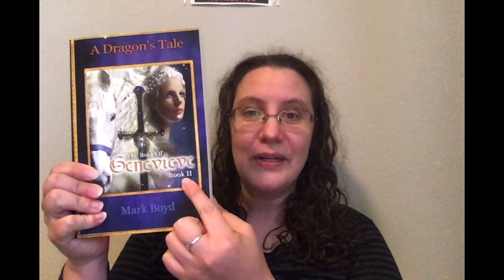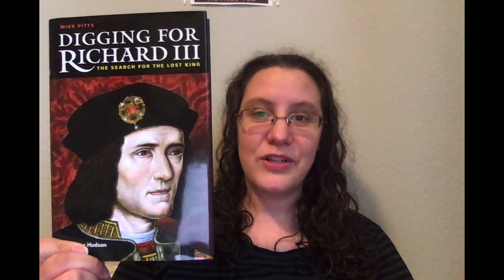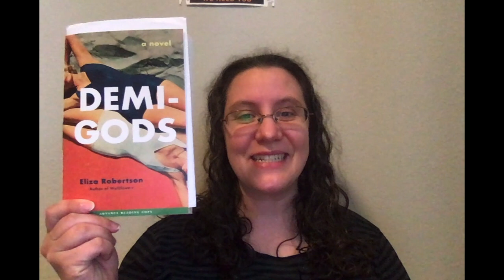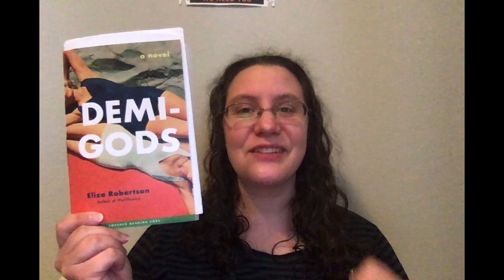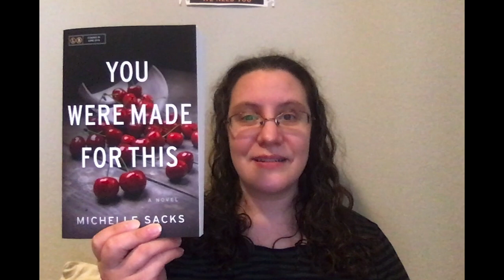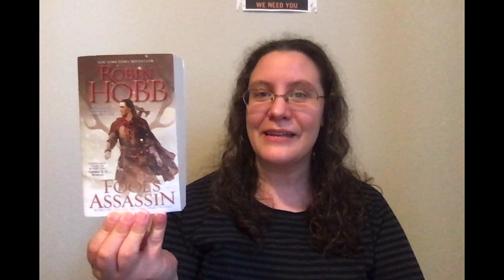Giveaway Books To Read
Books I have received from Giveaways that I still need to read.